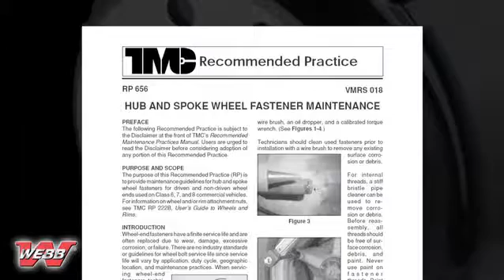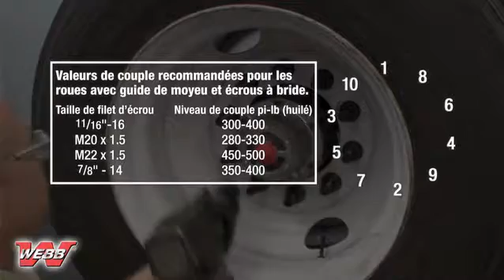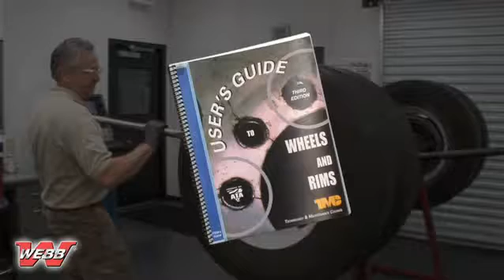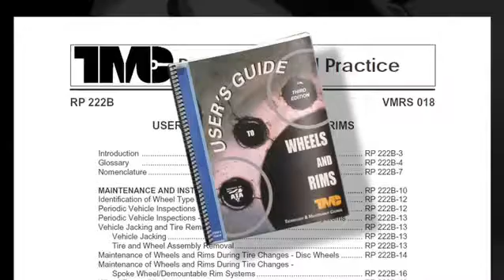WEBB WHEEL installation roue montage hubmount